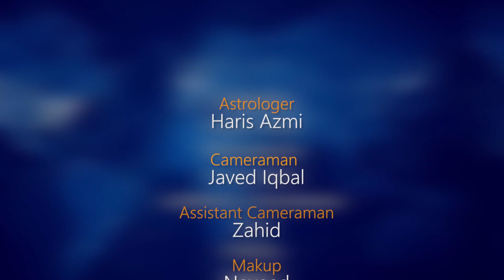Capricorn Weekly horoscope 29th March to 4th April 2021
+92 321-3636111